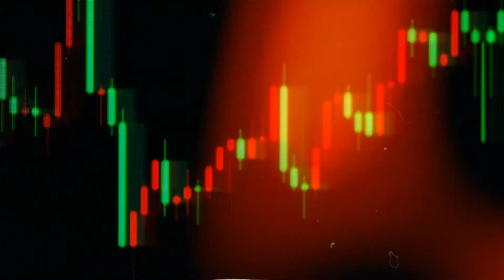เดือด คฝ.เสิร์ฟกระสุนใส่ ราษฎรหยุดAPEC2022 สลิ่มโต้คนมือเปล่าเอาไม้หน้า3ฟาดตร.เจ็บ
- กระสุนยางว่อน! APEC เดือดยิงคนในชาติโชว์ชาวโลก
- ชัด! ‘เศรษฐา’ อยู่พรรคเพื่อไทย ‘ณัฐวุฒิ’ ไขคำตอบแก้ 112
- คุยกับ นพ.พรหมินทร์ เลิศสุริย์เดช ประธานนโยบาย พรรคเพื่อไทย : การต่างประเทศเชิงรุก การต่างประเทศเพื่อเศรษฐกิจ
- ตร.ขีดเส้นสลายม็อบ 'ราษฎรหยุด APEC' จ่อปักหลัก
- คิวแน่น! 'ตู่' ต้อนรับผู้นำ APEC เป็นงง 'สี จิ้นผิง' ไม่ยอมจับมือ
- APEC 2022 : ‘รบ.ประยุทธ์’ จัด 'รบ.ยิ่งลักษณ์' อนุมัติ
- ตรวจการบ้านประยุทธ์ จัด APEC รอบนี้ ‘ปัง’ หรือ ‘พัง’
- ถ้า 'นายกรัฐมนตรี' ที่จัด APEC มาจากเพื่อไทย?
- ถอดความสำเร็จ 'APEC ยุคทักษิณ' ความทรงจำไทยทั้งชาติ
- แห่อวยยศ ‘ป้อม’ ดันจนคนไทยได้ดูถ่ายบอลโลก
- ‘เฮียชู’ หอบหลักฐาน ชำแหละแหลกตัวการทุนจีนเทา